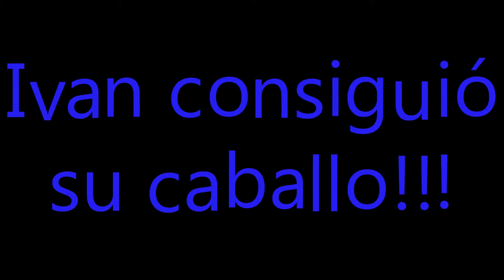Minecraft: "Los Aquaman's" - Video Games Ix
Hola gamer's les dejo el otro episodio de MINECRAFT!
MG MG MG MG MG MG MG MG MG MG MG
Como siempre les dejo mis paginas gamers:

Compartilo con tus amigos Frikis para que sea visto en todo el MUNDO!!! :D :D :D :D :D :D :D :D :D :D :D :D :D